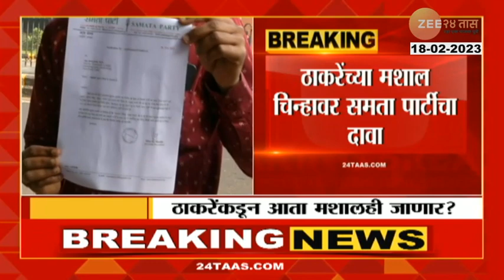ठाकरे गटाचं मशाल चिन्ह सुद्धा जाणार? मशाल चिन्हावर टांगती तलवार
मुख्यमंत्री एकनाथ शिंदेंकडे धनुष्यबाण चिन्ह गेल्यानंतर आता ठाकरेंकडील मशाल चिन्हही जाण्याची शक्यता आहे...मशाल चिन्हावर समता पार्टीने दावा केलाय...केंद्रीय निवडणूक आयोगात समता पार्टी धाव घेणार आहे...ठाकरे गटाला मशाल चिन्ह देऊ नये, अशी मागणी समता पार्टी केंद्रीय निवडणूक आयोगाकडे करणार आहे...समता पार्टीचे महासचिव कैलास कुमार यांनी ही माहिती दिलीय...
After Chief Minister Eknath Shinde got the bow and arrow symbol, there is a possibility that the torch symbol will also go to Thackeray... Samata Party has claimed the torch symbol... Samata Party is going to run in Central Election Commission... Samata Party General Secretary Kailas Kumar has given this information...

Social Media Links :
5 Minitat 25 Batmya । 5 मिनिटांत 25 बातम्या